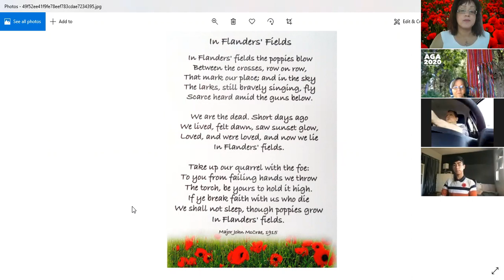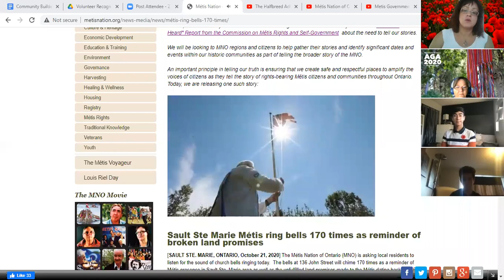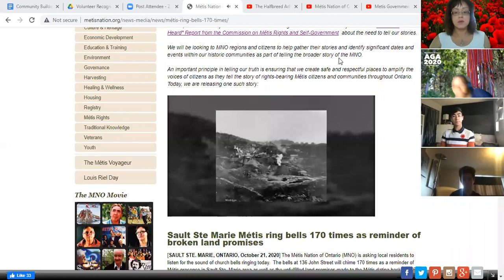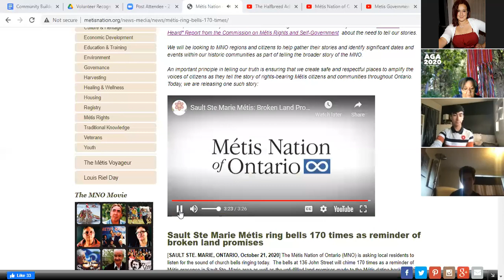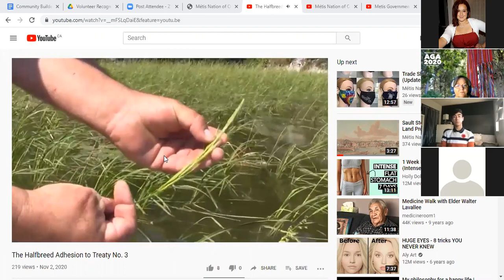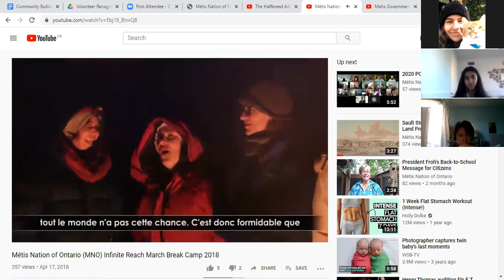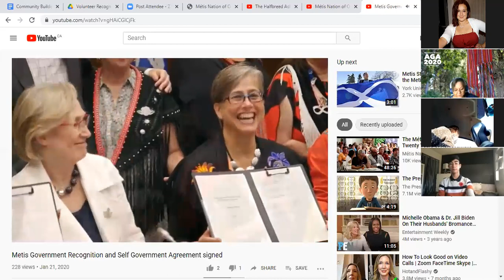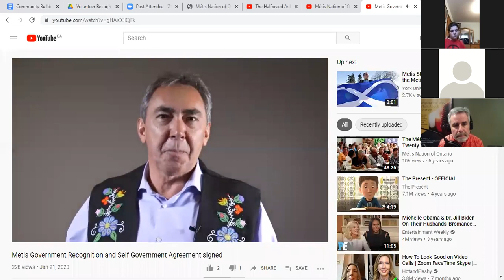Métis Voice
The Halton Youth Initiative hosts a chat with Sharon Cadeau, Vice-Chair of the Provincial Council of the Métis Nation of Ontario.  Find out more about Métis culture and her role in building the Métis community in Ontario.